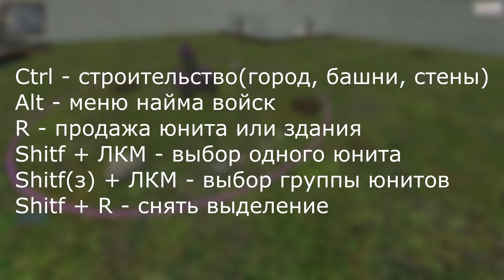Три интересных сервера в Garry's mod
Вы думаете я дам вам айпишники? Ахахахаха) Мне же не заплатили за это видео, поэтому айпишников не будет, а видео будет))0))

Ладно шучу, держите ссылки и ip, всё равно я уже на них наигрался (＃￣ω￣):
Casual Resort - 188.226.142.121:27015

Я - Эрик Максимец, много чем занимаюсь но теперь еще и занимаюсь деятельностью на YouTube. Как вы поняли я очень много говорю о Garry's mod, как вы поняли это - моя любимая игра. Сам я выходец из Алиума, и вам туда советую идти.

Если ваш комментарий содержит вопрос, то я его обязательно прочту и отвечу вам. Не стесняйтесь писать.